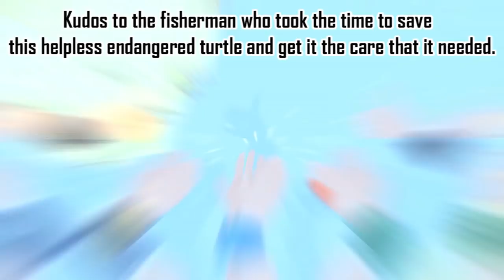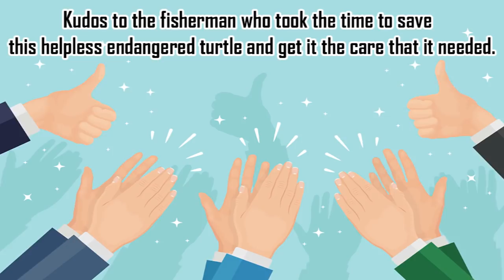Fisherman Sees Strange Turtle Floating In The Water Gets Closer And Quickly Calls For Help